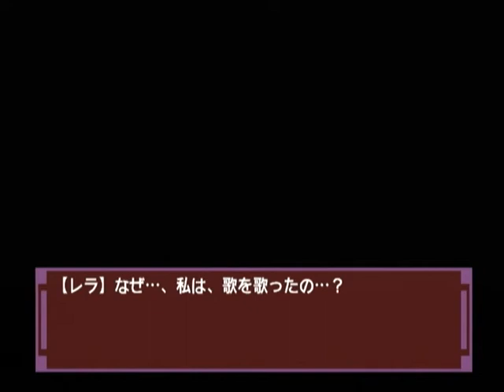【DC】ナコルル ～あのひとからのおくりもの～ ベストエンド Part１３ リムルル編 ～あの…、ぼく、ホントに急いで… 【スタートオンゲームズ】【スタゲー】【JAPAGE】